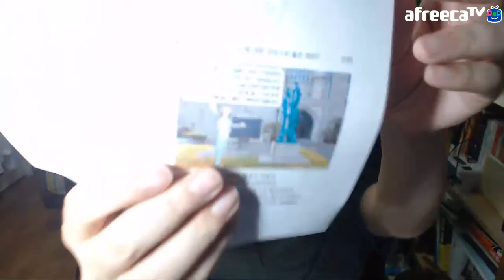한국사 능력검정시험 📚 제 43회 고급 5부 41번~50번 문제 뜯어보기 Korean History Exam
2019년 5월 25일에 시행된 한국사 능력검정시험 제 43회 시험 고급 문제를 10문제씩 나눠서 훑어봤어요.